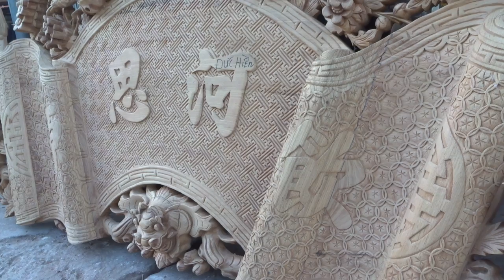Cuốn thư câu đối gỗ gụ, mẫu Long hóa, 15-6-2016, Đồ Gỗ Đức Hiền